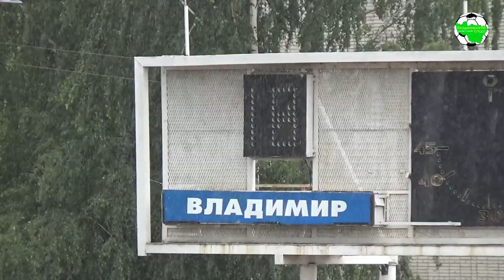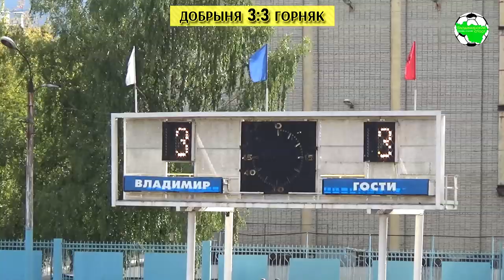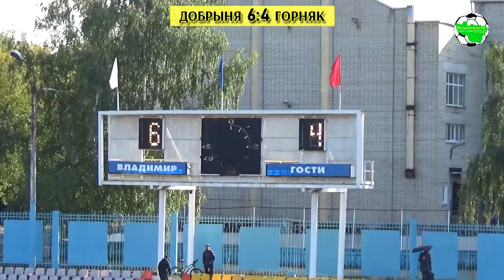Добрыня - Горняк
Третья группа, зона "Юг"
г.Владимир, ст."Лыбедь"

"Добрыня" (Владимир) 10:4 "Горняк" (Андреево)